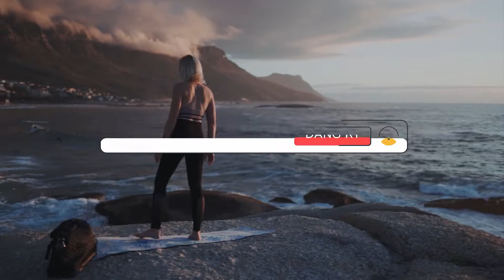ĐỐC TƠ TRĨ: BẤT NGỜ VỚI CÔNG DỤNG CHỮA TRĨ BẰNG NHA ĐAM VÀ CHANH SAU 1 TUẦN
Thưa quý vị khán giả, theo các nghiên cứu cho thấy trong nha đam có chứa rất nhiều ezim có khả năng kháng viêm, giảm đau, làm lành các tổn thương tại búi trĩ. Trong khi đó chanh lại chứa nhiều chất chống oxi hóa và vitamin C, có khả năng làm tăng sức bền mạch máu hậu môn, giảm sưng, ngứa do trĩ. Khi kết hợp 2 nguyên liệu này với nhau, bài thuốc chữa trĩ sẽ được nhân công dụng lên gấp nhiều lần. Vậy bài thuốc này được thực hiện như thế nào, xin mời quý vị cùng ĐỐC TƠ TRĨ theo dõi ngay sau đây.